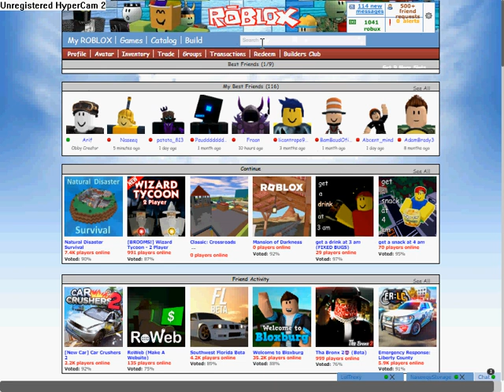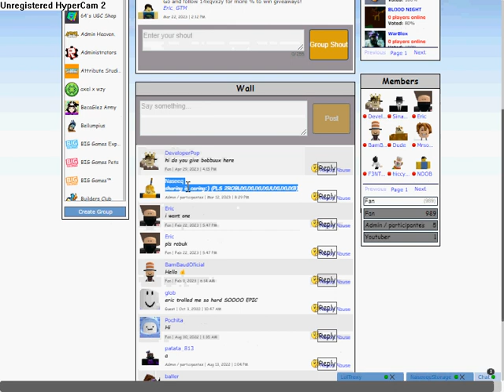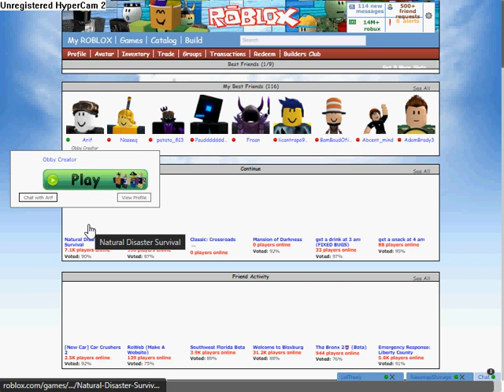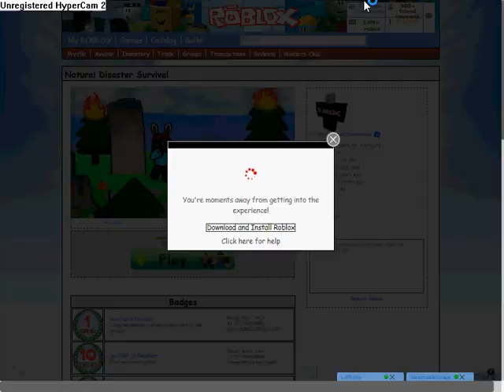Project: Bring back old roblox Version: Y15 64 BIT + 30FPS Cap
This is a indi project of bringing back old roblox vibes by modifying the client of roblox and modifying the website. ! GTM#3240